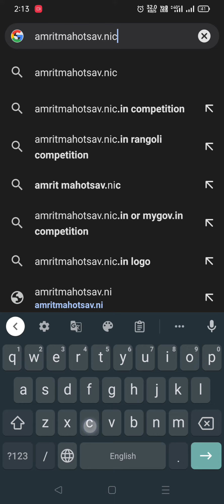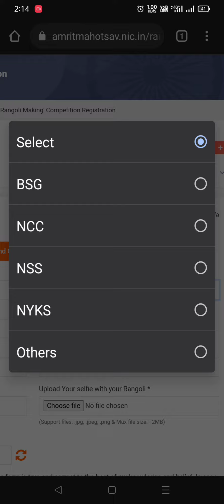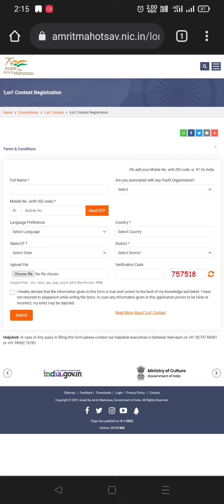How to Register Azadi ka amrit mahotsav Competition by Ministry of Culture|Win Prizes, E-Certificate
Azadi Ka Amrit Mahotsav' commemorating India's 75 years of independence. The Government of India has announced the competition for the citizen. There are three contests ( deshbhakti Geet writing, Lori writing and Rangoli Making) and each comes with a different set of rules. Every entry will get a participation certificate.